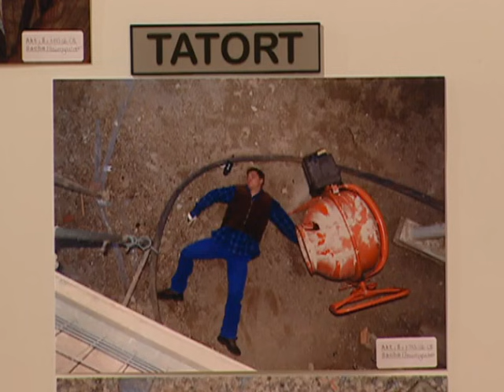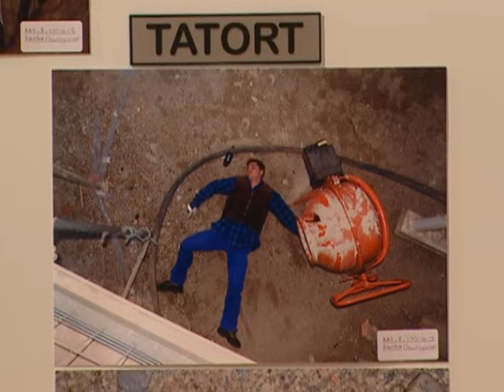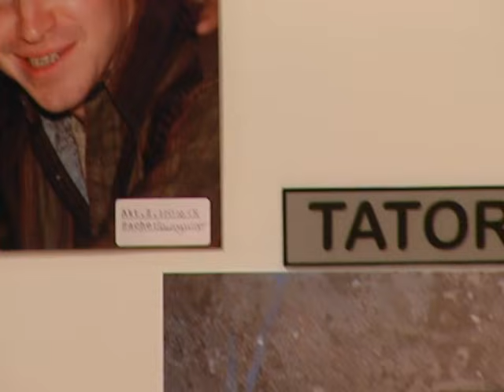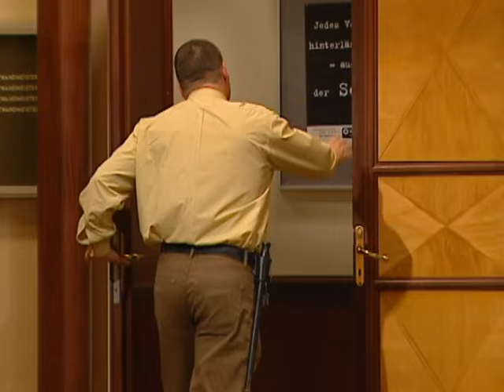Kirki sicher: "Sie haben Carsten vom Gerüst gestoßen!" | 1/2 | Richter Alexander Hold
Ab 12 Jahren | Sebastian Baumgartner wird vorgeworfen, den Maurer Carsten Lehmann auf seiner Baustelle von einem Baugerüst gestoßen zu haben, woraufhin er in die Tiefe auf einen Betonmischer stürzte und sich das Genick brach.

2001 übernahm er die Moderation der Sat.1-Gerichtsshow "Richter Alexander Hold".